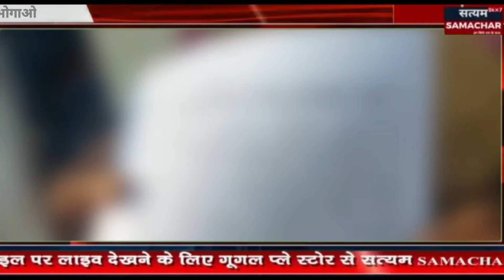युवती के साथ हुआ गैंगरेप पीड़ितों ने लगायी एस पी से की गिरफ्तारी की मांग